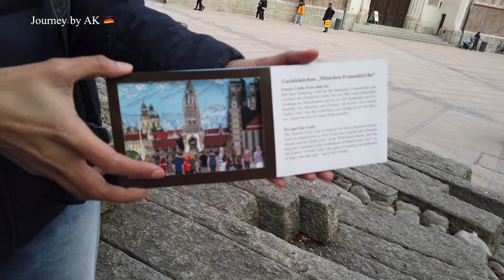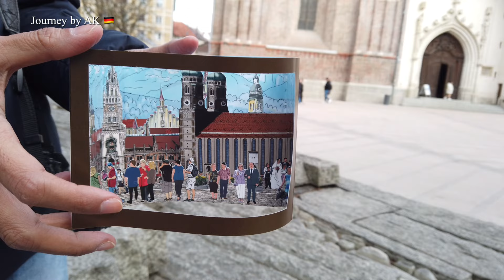Europe Ep11🇩🇪 : เราหลงรัก MUNICH ตามหารอยเท้าปีศาจ และขาหมูเยอรมัน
โบสถ์หัวหอมอันโด่งดังของ Munich และเรื่องราวของรอยเท้าปีศาจ นี่เหละเสน่ห์ของการเดินทาง และขาหมูเยอรมันในตลาดจะอร่อยแค่ไหน ฝากติและชมดูนะคะ